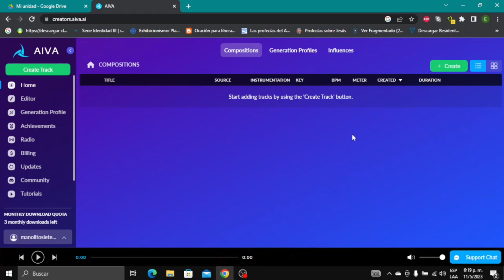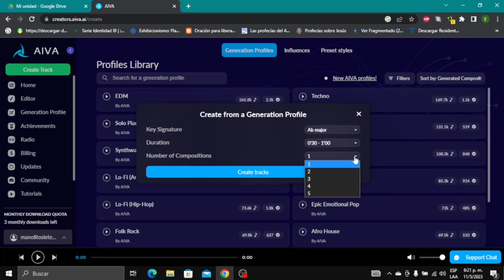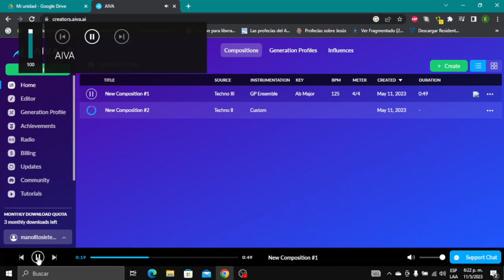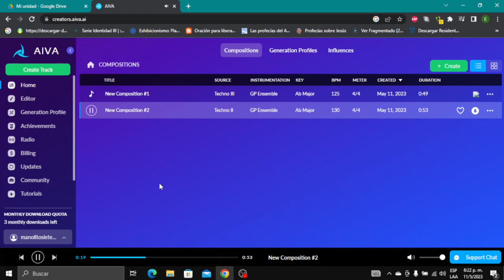Cómo CREAR MÚSICA Con INTELIGENCIA ARTIFICIAL | Hacer Música Con IA